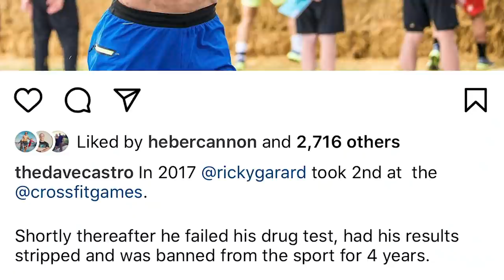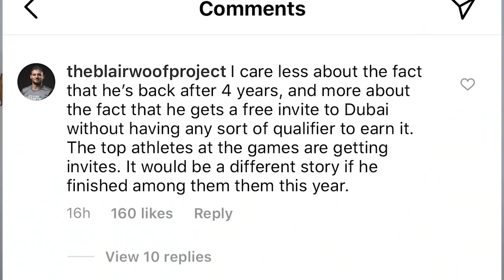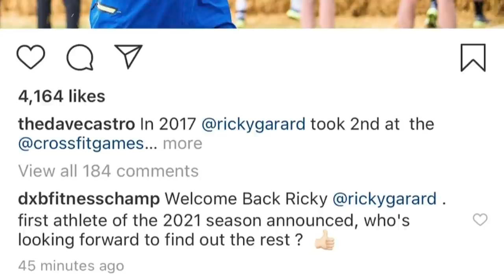Ricky Garard’s Official Return to Competition Announced! & Castro Praises His Comeback...*the NEWS*